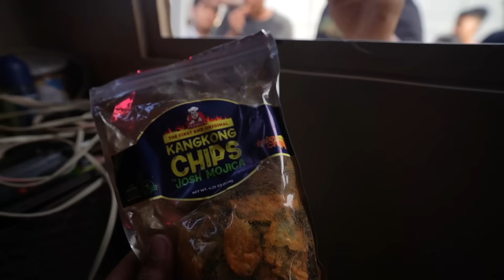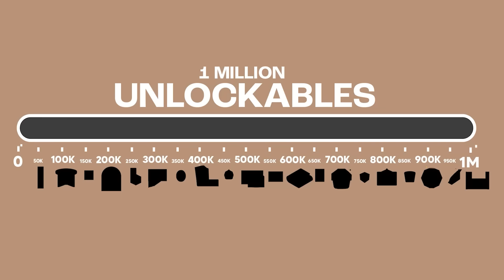Von Ordoña ng BG naging Driver ni Adam - DAY 27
Create Beyond Dreams -

Stuck sa Loob ng QR Code BOX for 30 DAYS - DAY 21

sa loob ng Qr Code Boxnag pa stuck ako ng 30 DAYS
with a goal na makalikom ng ISANG million para sa mga batang lumalaban sa cancer and with a twist na kailangan kong makapunta sa LUZON, VISAYAS AT MINDANAO.

Adam Alejo (S O ) - 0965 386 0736

☎️ KCO Hotline:
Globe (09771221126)